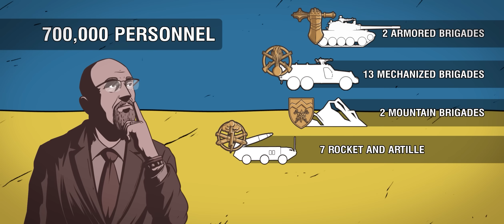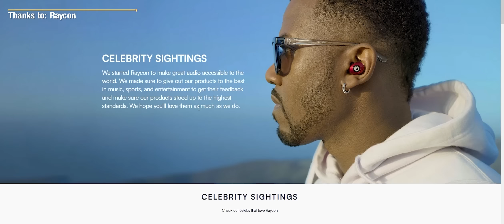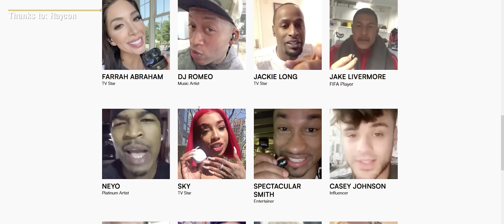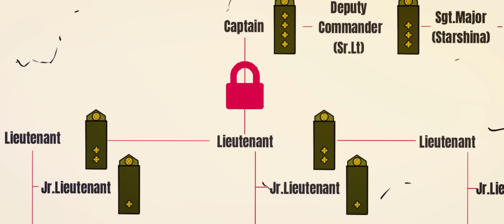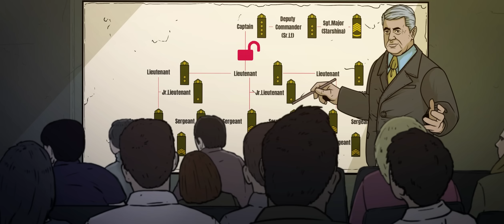Ukraine's Modern Military | Animated History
Sources:
BBC News. (1 May, 2014). Ukraine reinstates conscription as crisis deepens.

Freedman, L., (2019). Ukraine and the Art of Strategy. Oxford University Press

Freedman, L., (2022). Command: The Politics of Military Operations from Korea to Ukraine. Oxford University Press

Ismayilov, E., (2021). Russia’s Military Interventions in Georgia and Ukraine: Interests, Motives and Decision-Making. Academia Press

Janes., (2022). Ukraine Conflict Equipment Profile. Janes

Politics Today (2022). Ukraine’s Military Transformation between 2014 and 2022.

Yekelchyk, S., (2007). Ukraine: Birth of a Modern Nation, Oxford University Press

UN Women (November, 2016). Women are changing the face of armed forces in Ukraine.

Euromaidan press. (May, 2015) Ukrainian Weapons – What Local Factories are Producing for the Army.

Top Patrons:
Jonathan Woody
Nep Nep
MatsMan
Hilgy
Avery Mullins
Kure
John R. Merlino Jr.
CPTTanker Joe
Christoph Wißmann
Alden Simmons
The Demon Lord